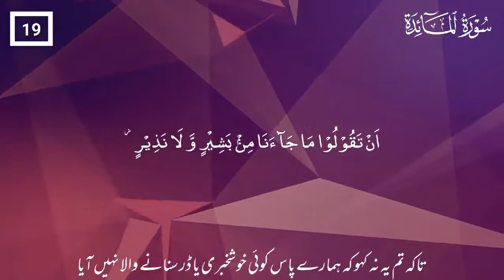surah almaida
Video from 💫with urdu translation